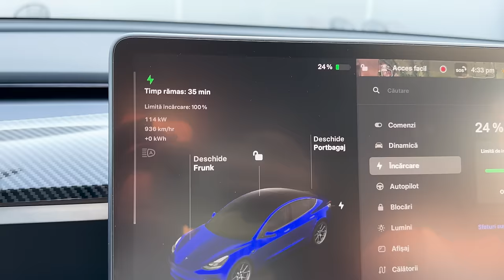CAZARE SURPRIZA la 2 ANI de Relatie cu IOANA !